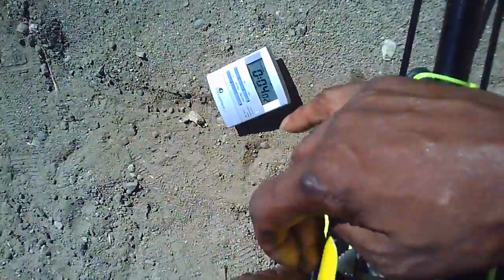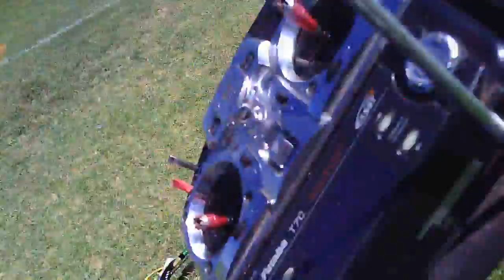WC testing robs 720p glasses trex 700 last flight battery breaking in